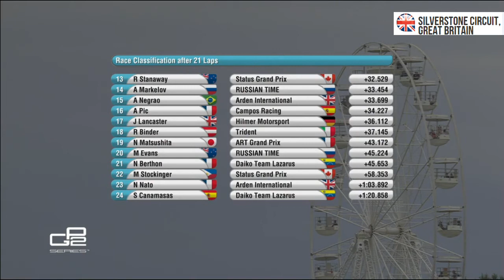FIA GP2 Series 2015 Silverstone Race 2